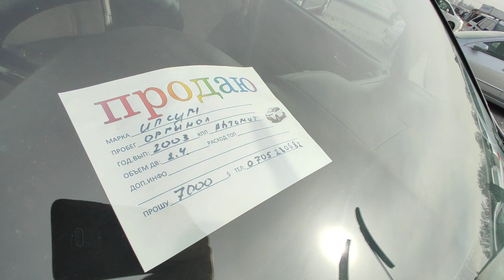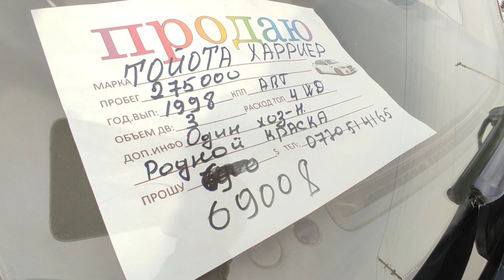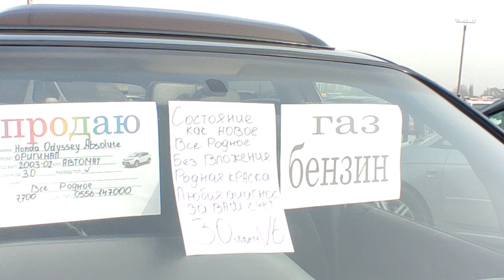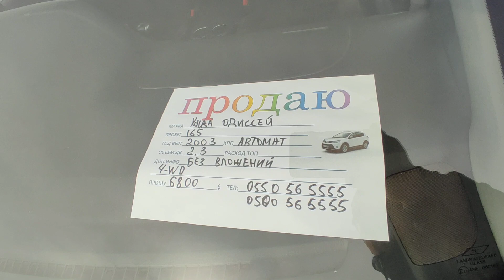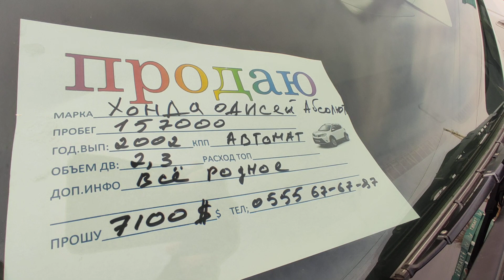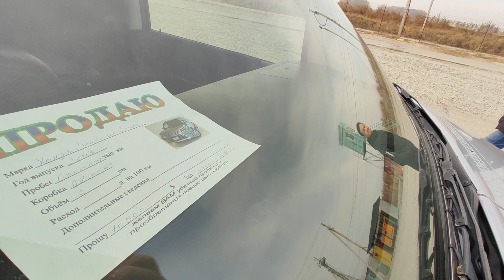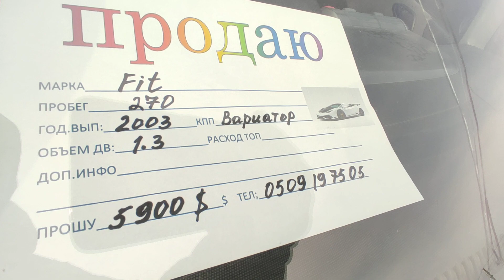Авторынок Бишкек 2021 11 13/Идеал Одиссейлер/Ипсум/Стрим/Степ👍👍🇰🇬🇰🇬 КӨРҮҢҮЗДӨР